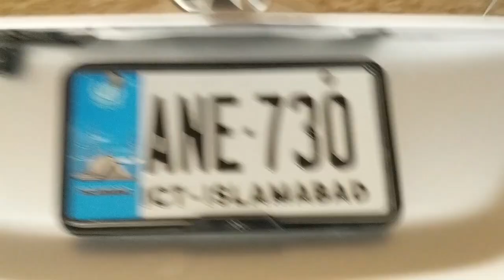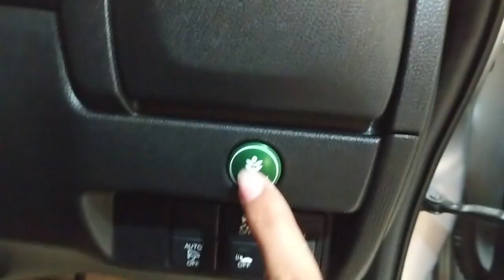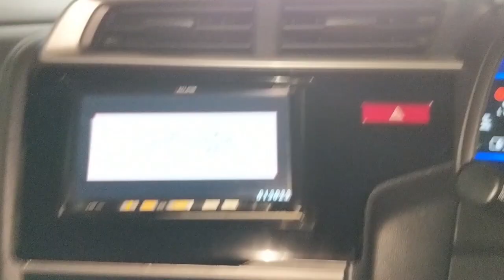Honda Fit hybrid (1500cc) detailed & honest review | Pros & Cons | 2016 model | Review King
In this video you will be able to see the review of honda fit hybrid 2016 model. It is the 3rd generation of honda fit. It comes with 1500cc 4 cylinder hybrid engine.. It is the F model and doesn't have multimedia steering wheel. It has dual airbags and automatic climate control.
Further details you will know in this video